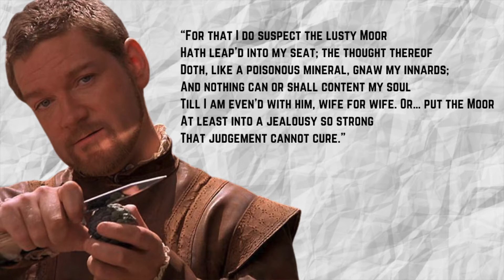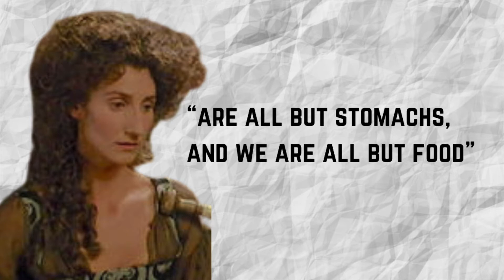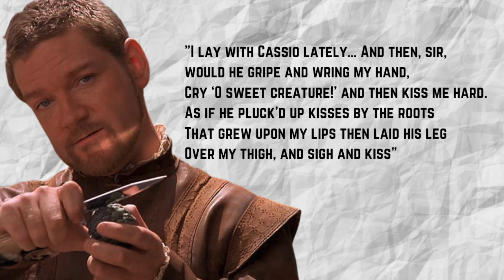A Level Revision: Othello - Character Analysis of Iago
Iago is the third largest part written by William Shakespeare and remains one of the most memorable Shakespeare characters of the tragic genre. The evil Iago plays Othello like a puppeteer , exploiting their intimate relationship, and the innocent Desdemona pays the ultimate price. If you're studying this play for A Level you might want to watch this free video tutorial. Just don't forget your handkerchief.